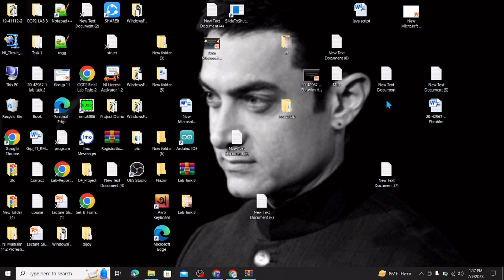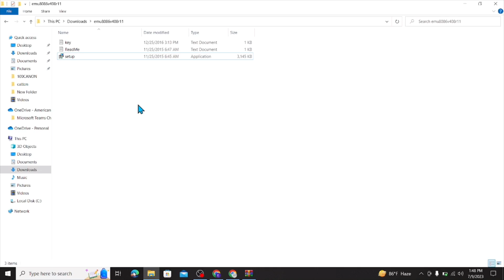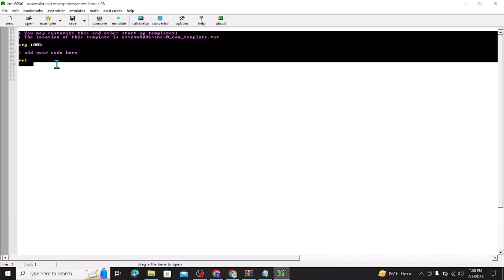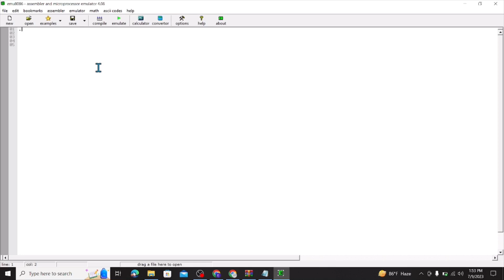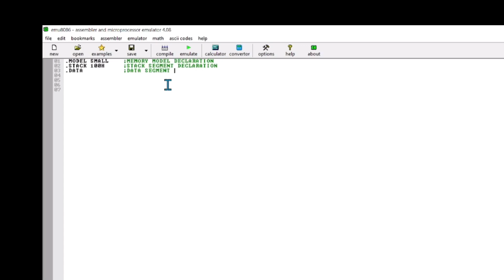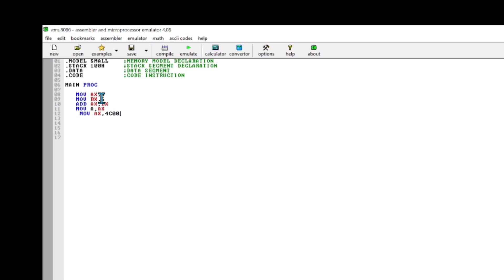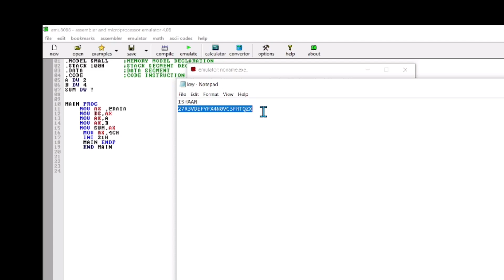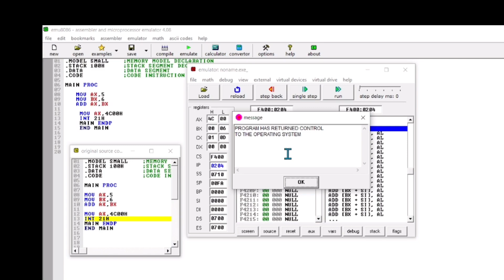How to install and use 8086 Emulator (emu8086 tool)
All related Video Will find :
Playlist :Computer organization and Architecture